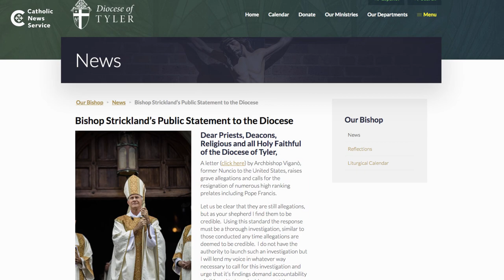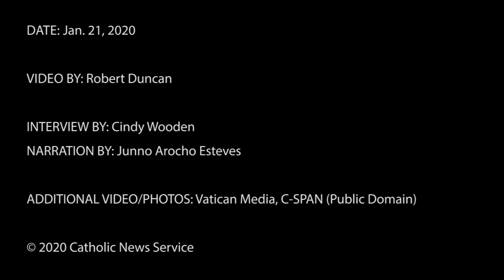Bishop Strickland on McCarrick case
Bishop Joseph E. Strickland asked Pope Francis about the promised McCarrick report.